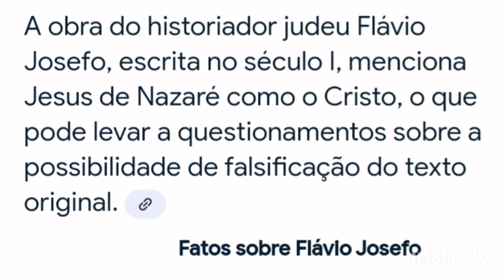provas da existência do Jesus histórico? há não! parem com isso!😡